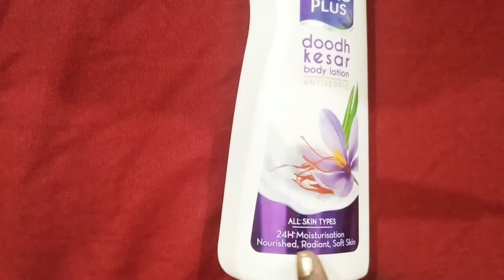Vaseline vs Boroplus Body Lotion. कौन सा है बेहतर सर्दियों में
Hello everyone

In Today's video i am telling which body lotion is much effective. Vaseline or Boroplus.